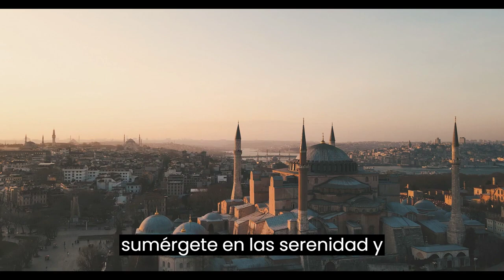Lo Increíble de Arabia Saudita | Misterios del Desierto y Belleza | Cultura de Arabia Saudita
"¡Descubre la fascinante belleza de ArabiaSaudita! Sumérgete en la rica historia y la cultura vibrante. Desde las maravillas arquitectónicas de Riad hasta las antiguas ruinas de AlUla, el país ofrece un viaje inolvidable. Explora las maravillas naturales de Jeddah y Maravíllate con las vistas deslumbrantes del MarRojo. Visita la majestuosa MezquitaNabawi en Medina y sumérgete en la esencia de la fe islámica. La hospitalidad árabe te espera en cada rincón, junto con la deliciosa gastronomía y tradiciones únicas. ¡Arabia Saudita, un ¡Destino que cautiva con su encanto y autenticidad!"

"Descubre la majestuosidad de Arabia Saudita, un país de contrastes fascinantes. Desde la vibrante modernidad de Riad hasta la atemporalidad de sus tradiciones y la riqueza de su patrimonio cultural. Explora la grandeza del desierto en RubAlJali y maravíllate con los tesoros históricos en # MadaínSaleh. Disfruta del encanto único de la gastronomía saudí y la hospitalidad en AlUla. Desde las aguas del Mar Rojo hasta las ruinas antiguas en AlUla, cada rincón cuenta una historia. ¡Bienvenido a ArabiaSaudita!"

Capítulos:

00:00 Introducción
00:47 Historia
02:13 Crecimiento de Arabia Saudita
02:45 La Meca Y Medina
03:32 Lugares Turísticos
06:30 Conclusión
07:40 Agradecimiento y Despedida